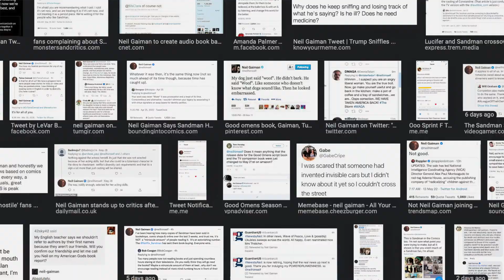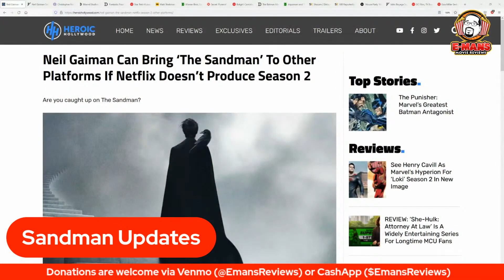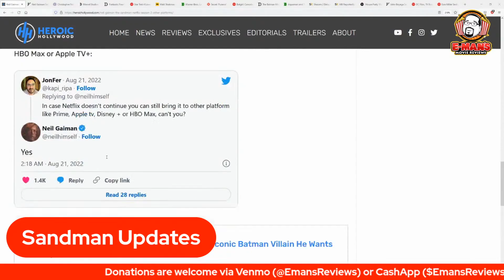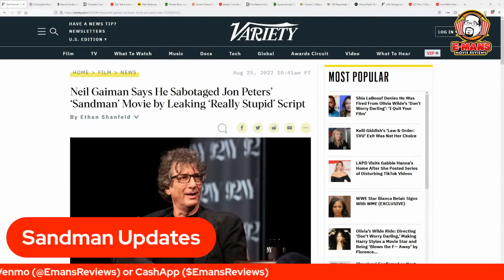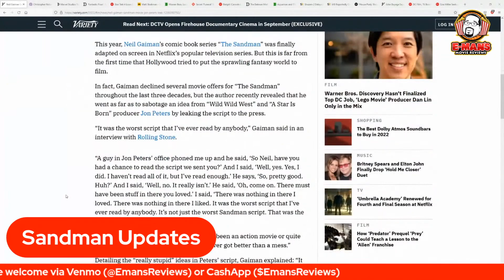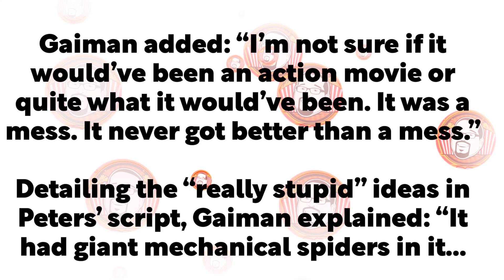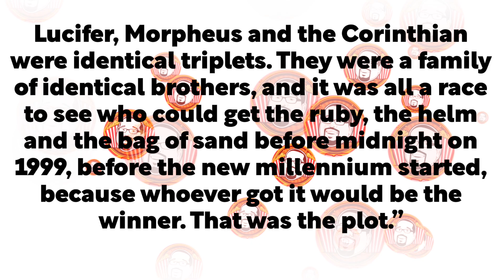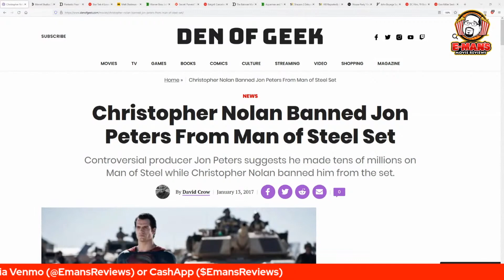How Neil Gaiman SAVED The Sandman From DISASTER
In this replay of my Friday Live chat, I discuss some updates from the Netflix series, The Sandman. Author and creator Neil Gaiman shares some updates on the future of The Sandman and the challenges it faces with other networks.